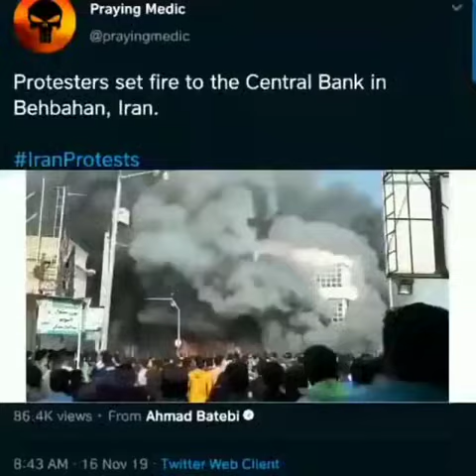Iran Protestors Burn Central Bank Office